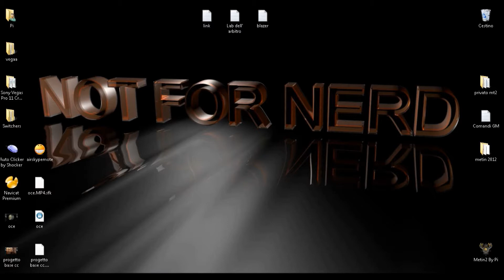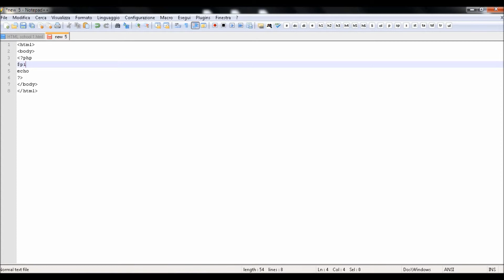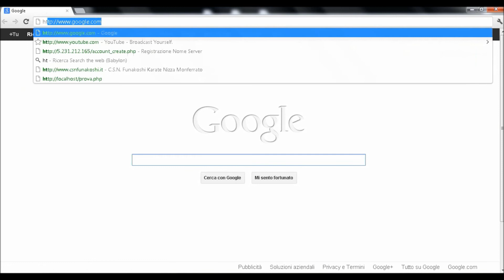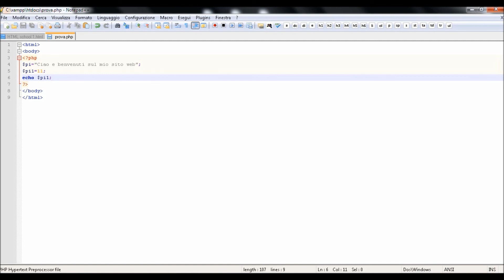A scuola di PHP - Lezione 3©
La terza lezione di PHP riguarda l'utilizzo delle variabili. Introdurremo quindi il simbolo "$" e combinandolo con il comando di testo della precedente lezione visualizzeremo nella nostra pagina di prova il contenuto delle variabili.
Buona visione e non dubitate a chiedere in caso di dubbi =)